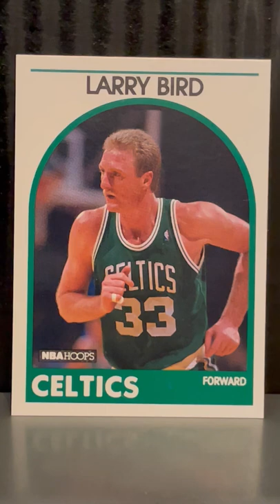Larry Legend Larry Bird Boston Celtics 1989 NBA Hoops Basketball card review Indiana State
Celtics fans check out this sweet Larry Bird 1989 Hoops card. Give this video a big thumbs up if you like the Boston Celtics!